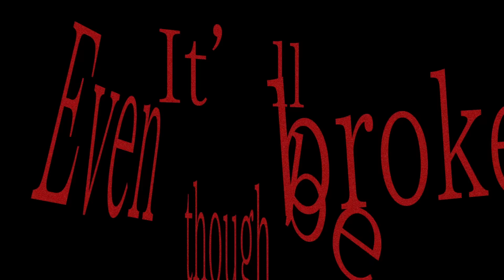《승리의 여신: 니케》 1.5주년 X QUEEN BEE 콜라보 테마곡 - 「Headless Angel」(Full Ver.)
《승리의 여신: 니케》 X 《QUEEN BEE》
1.5주년 기념 콜라보레이션!

인디빌리아의 테마곡,
「Headlees Angel(首のない天使)」 풀버전 공개!

LAST KINGDOM 보스전 및 전투 배경 음악,
전초기지 내 주크박스에서 확인하실 수 있습니다.

🎧 인디빌리아 테마곡 「Headless Angel(首のない天使)」(Full Ver.) - QUEEN BEE

- Lyrics & Composer : Avu Barazono
- Arranger : QUEEN BEE, Koji Tsukada

Licensed by Sony Music Labels Inc.

* 인앱 구매(확률형 아이템 포함)